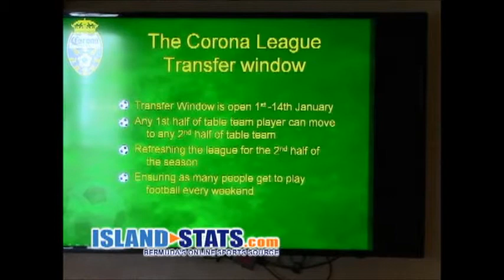Mike McGrath Corona League 6th Season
Bermuda Football